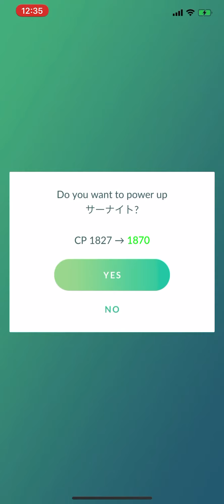Lucky Shiny Gardevoir power up